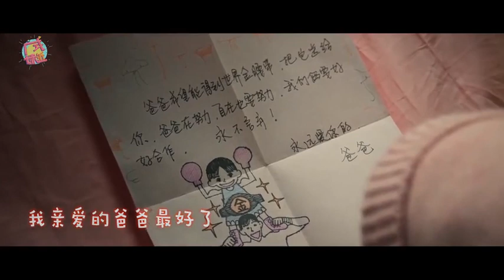《我们永不言弃》催泪暴击：韩庚爸爸与女儿日常，暖哭了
Cre 腾讯视频

Fanpage HanGengVN